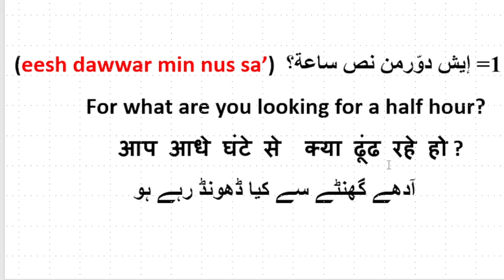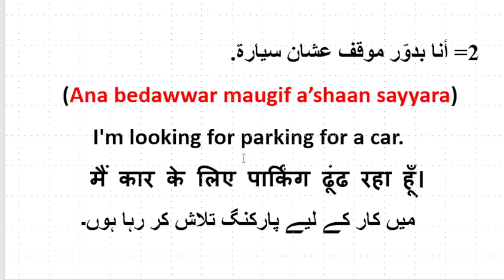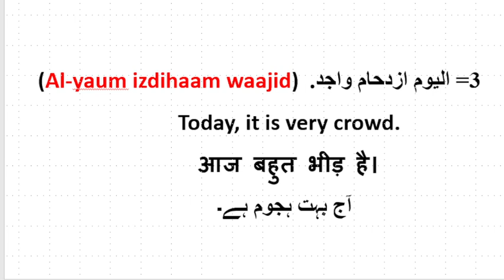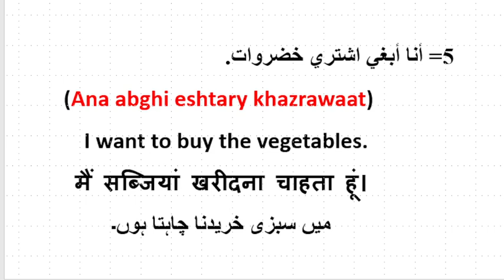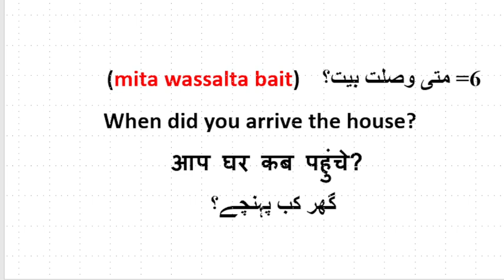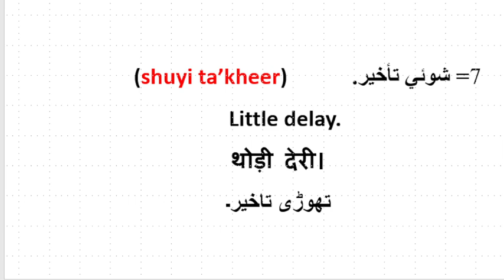Arabic Speaking Class अरबी Arabic To Hindi/Urdu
Learn how to speak  basic Arabic sentences and words in Spoken Local Arabic as easy as possible, and this is one of the best ways to learn Spoken Arabic, because every Arabic sentence has been pronounced in English, as it has been expressed in English meaning , so that every one can understand & speak in a better pronunciation, although he / she has no previous Arabic education or Arabic background.
  local spoken  Arabic# Arabic colloquial dialect# local Arabic conversation#